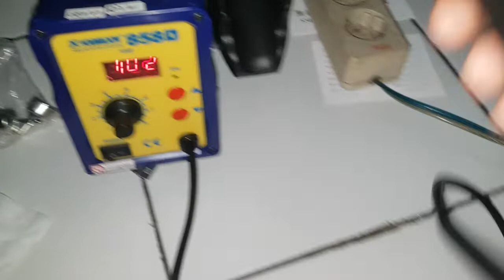Review Blower uap 858D murah semi Digital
terima kasih